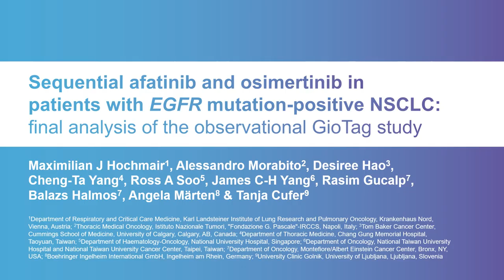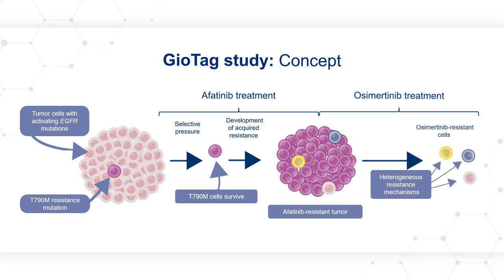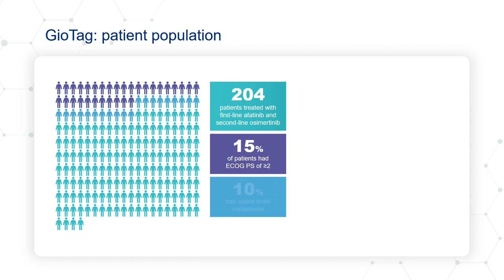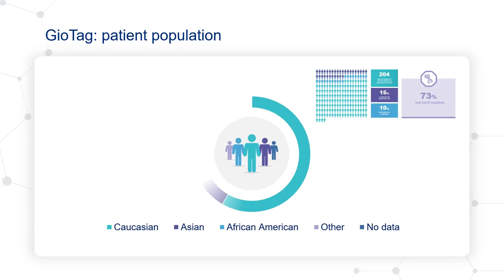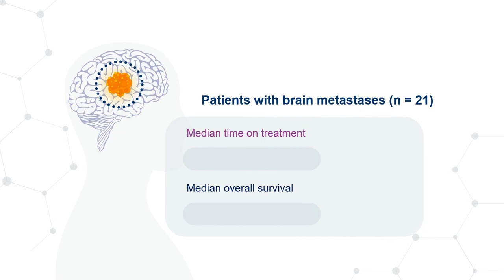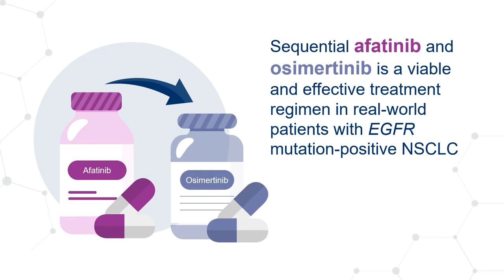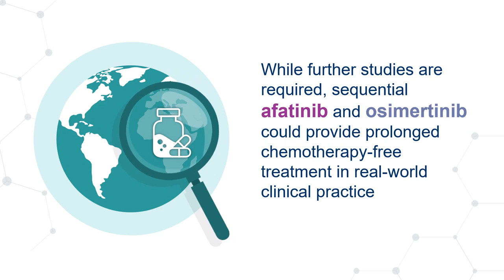Final analysis of the GioTag study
Learn more about the final analysis of the observational GioTag study: Sequential afatinib and osimertinib in patients with EGFR mutation-positive non-small cell lung cancer

Read the full open access article published in Future Oncology